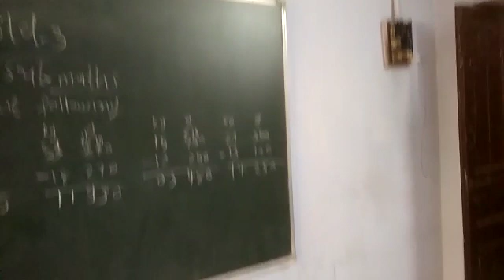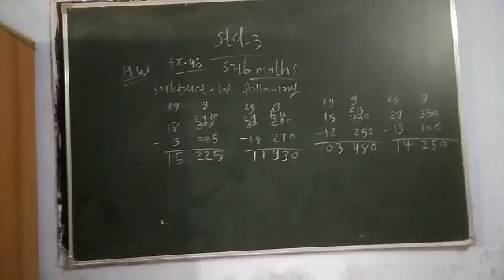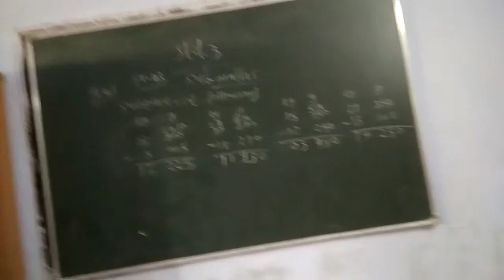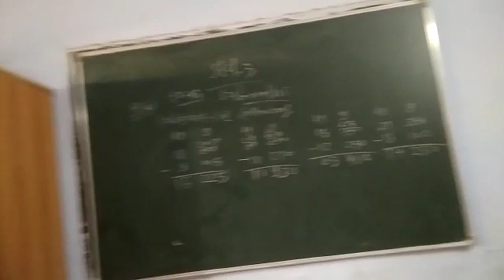3 March 2021(2)